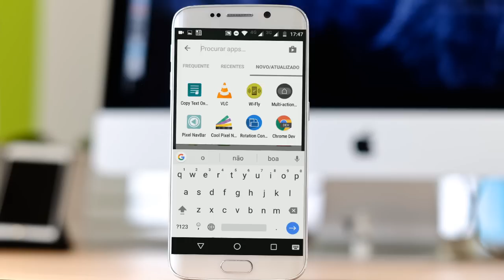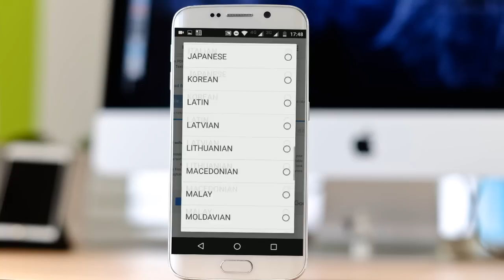TRUQUE INCRÍVEL! Extraia textos de imagens pelo celular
Neste vídeo quero te apresentar um truque simplesmente incrível para usar no seu celular com android, nele você vai aprender a extrair textos de imagens usando o OCR em seu smartphone e sem a necessidade de utilizar ou baixar aplicativos, veja como!